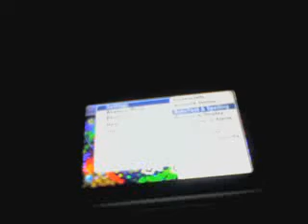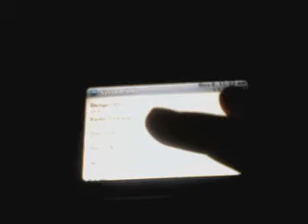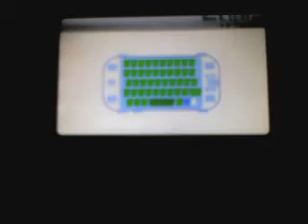Sidekick LX Tips And Tricks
this video will show you a whole bunch of cool tricks for your sidekick lx. watch and enjoy.